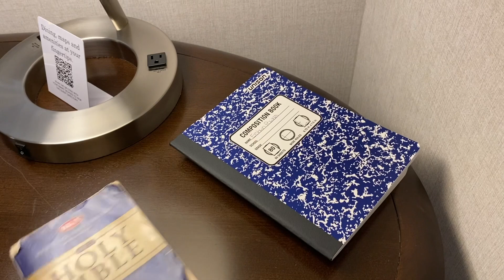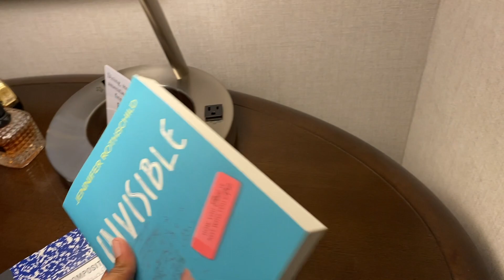FLIGHT ATTENDANT TRAINING!! | I BECAME A FLIGHT ATTENDANT! I GIVE TIPS!!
Please watch this if you are a follower of Christ or if you are interested in flight attendant training. In this video, you will get my perspective on training and how God can move.